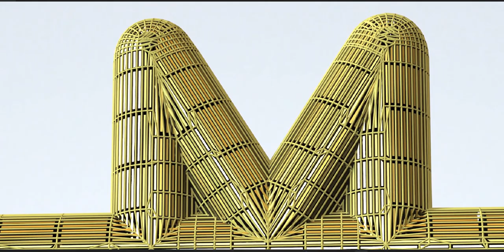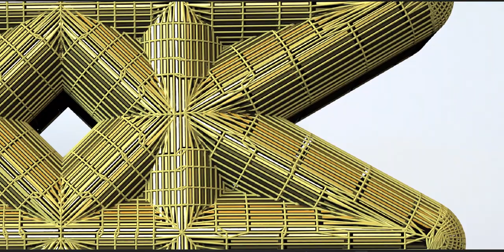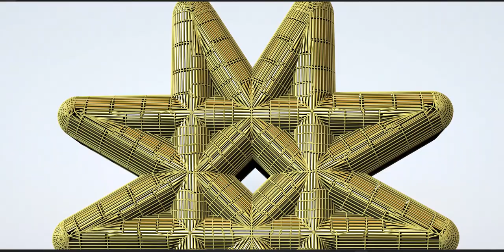An art piece inspired by an ancient civilization.